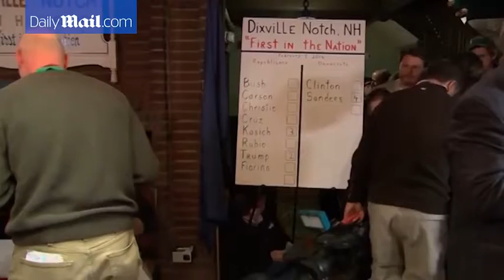Kasich beats out Trump in tiny town of Dixville Notch, NH - Daily Mail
Voting has begun in the 2016 New Hampshire presidential primary. Bernie Sanders is expected to crush Hillary Clinton in the Democratic contest and Donald Trump will almost certainly prevail in the Republican contest. Political prognosticators are all over the map on the question of how the other Republicans will stack up, Jeb Bush, Chris Christie, Ted Cruz, John Kasich and Marco Rubio all stand a chance of coming in second and scooping up the fundraising haul that will follow as the South Carolina primary looms 12 days later. Independent voters, officially known as 'undeclared,' make up 44 per cent of registered voters and can vote in either primary. Record turnout is predicted despite 22-degree weather &#8211; and candidates started before dawn to plead for votes.